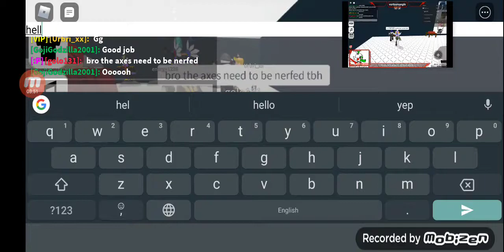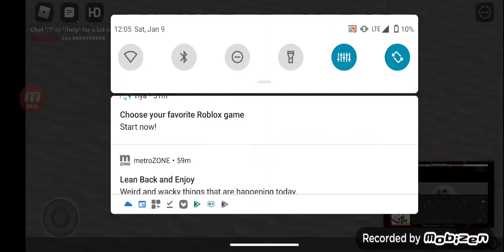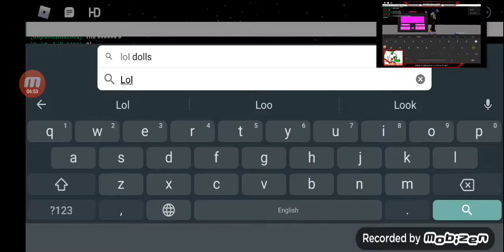Juan torres lost video:Juan torres stream snipes vortex mangle